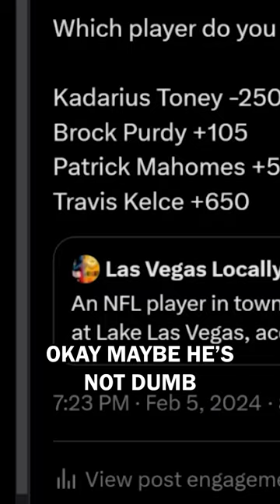Who Would Fight a Coyote? - Sports Gambling Podcast